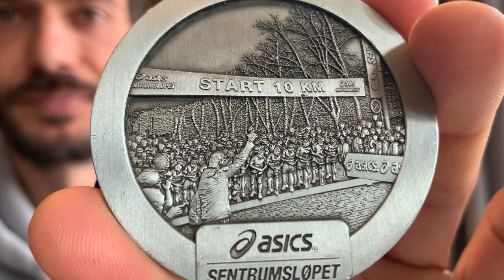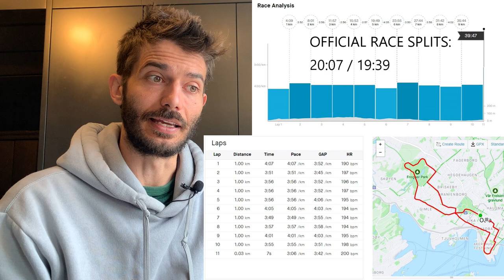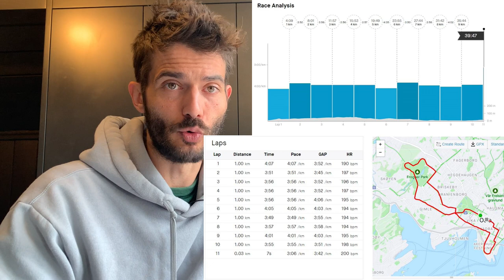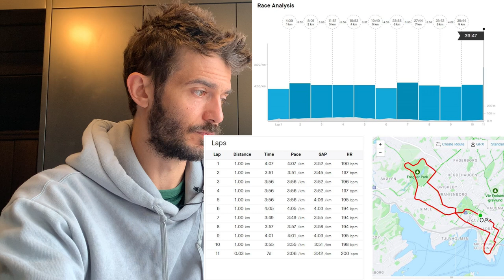Sentrumsløpet Sub 40 Race Report // 2022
Had an awesome time at this years Sentrumsløpet 10K in Oslo, Norway! Although I was kinda hoping for a sub 39, I am very pleased with going sub 40 for the 10K on this rough course! Let's dive into pacing, pain, emotions and lots more!

Sentrumsløpet is one of the oldest races in Norway and draws a large attendance. Thousands of runners line up for a race that goes through the capital of Norway on a gruelling course with plenty of hills and tricky surfaces to deal with. The crowd is electric and the vibe is high - but of course none of that enters into the mind if the runners (at least not mine) since they are in a sea of pain! Good pain though :)

I ran a race I'm happy with. I had nothing left at the end and I feel like I paced it well. Although my initial goal was sub 39, I knew it was a stretch since the course profile is somewhat hilly. It's not "mountain-hilly" of course, but certinly not flat either. It requires a good mix of endurance, grit and mental toughness - like any 10K would.

I quickly realized it was going to be a fierce battle for sub 40, and I never gave up on that - even when the average pace was hovering at 3:58 for a lot of the way.

In this video I'll talk a bit about my experience with the race, how it went, what I felt along the way and how I paced it. Let me now what you thnk about it by leaving a comment!